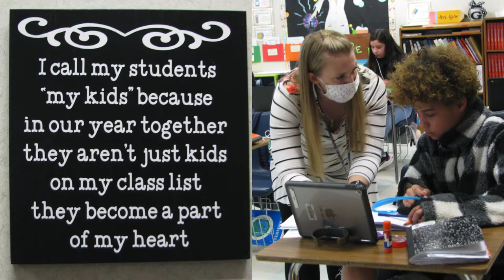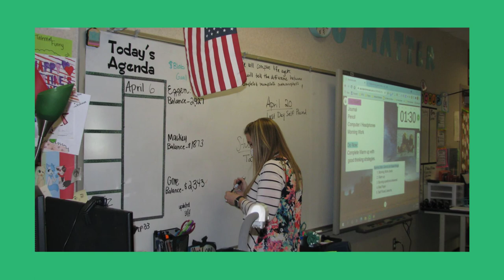Greenways Intermediate Teacher of the Year Megan Gore